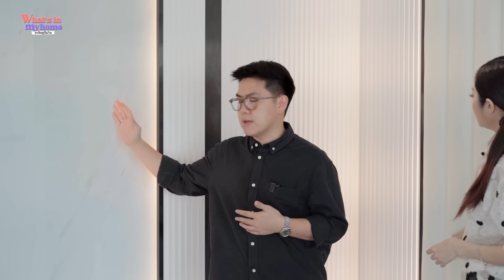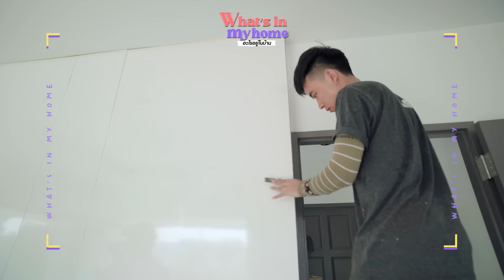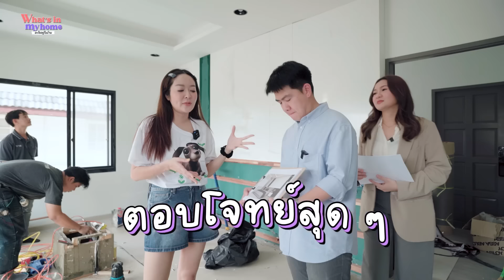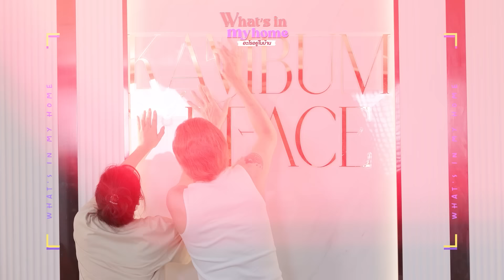What'sInMyHome?อะไรอยู่ในบ้าน EP.47 จัดของเล่นของรักของห่วงมูลค่าหลักล้านเพิ่มในบ้านหลังใหม่แก้มบุ๋ม